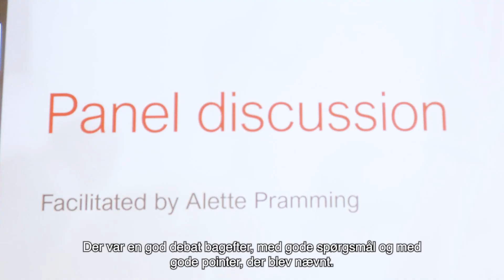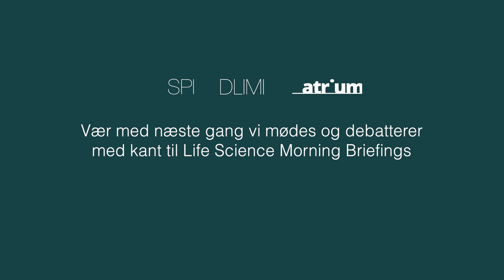Life Science Morning Briefing 13. april 2023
Future Health: Beyond the pill - når lægemidler møder det digitale univers.